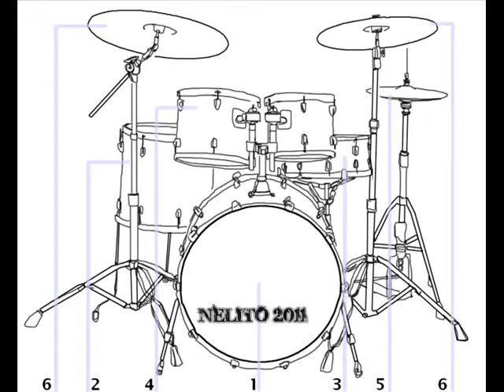NELITO VALA - DR.CAVALHEIRO DRUM CAM 30 08 2011 COVER QUEEN-crazy little thing called love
DR.CAVALHEIRO